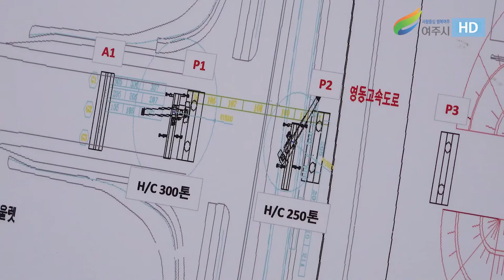반려동물 테마파크 진입로 크레인 전도사고 현장방문(2021년 6월 17일.)